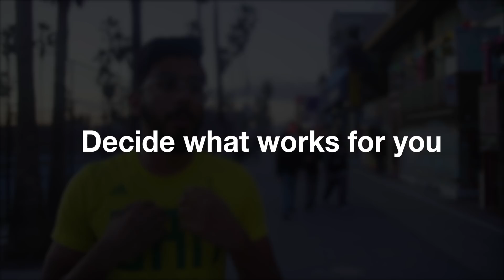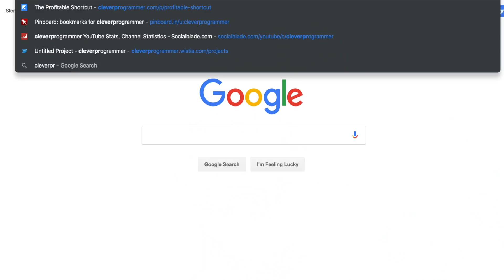why I dropped out of college as a programmer